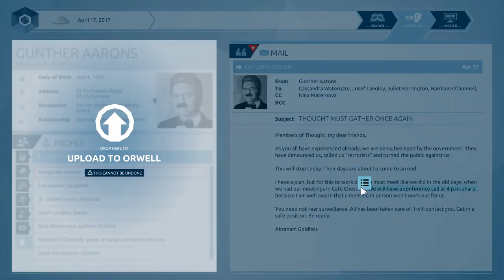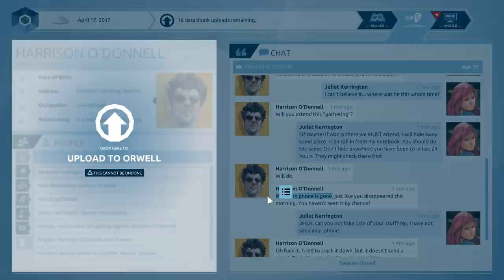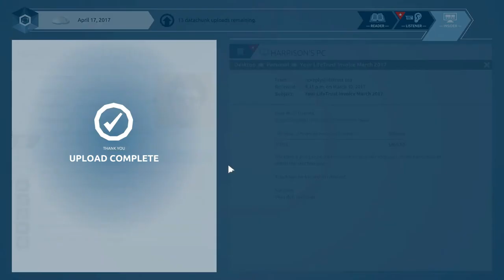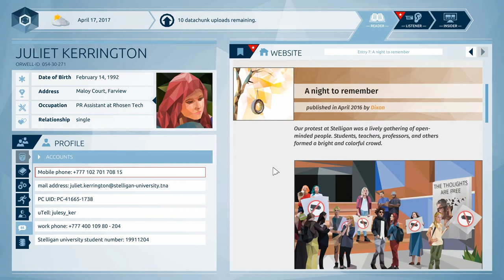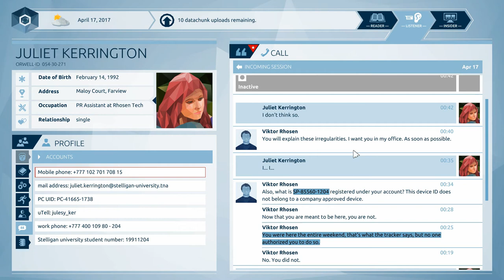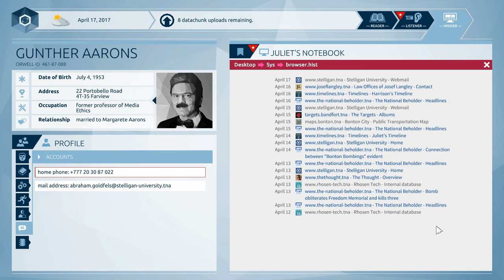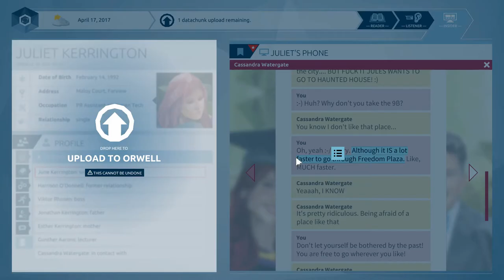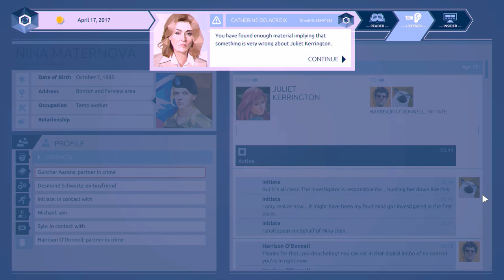The Choice - Let's Play Orwell (Blind) - 010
“When it comes to privacy and accountability, people always demand the former for themselves and the latter for everyone else.”  -  David Brin